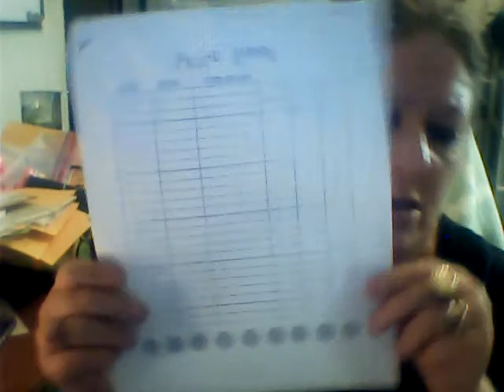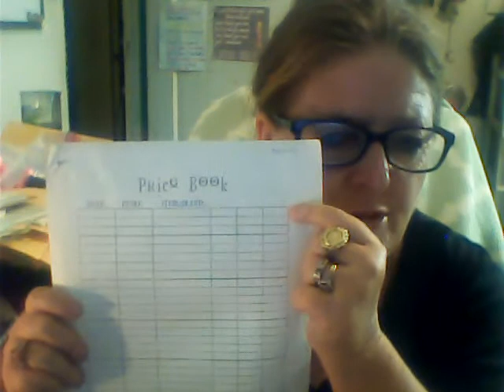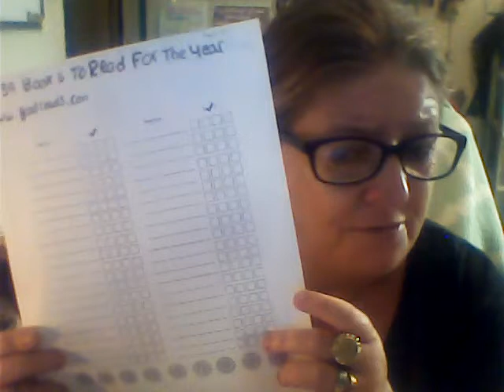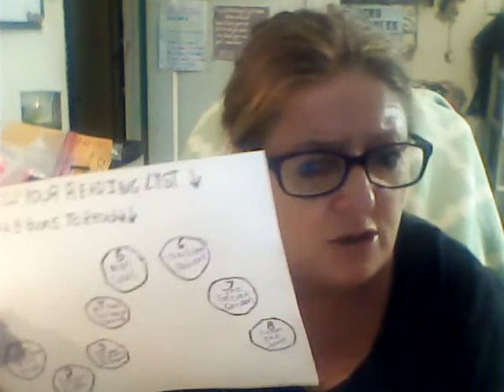I'm starting a book club in my town. Oct 2022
I will be starting it in January 2023